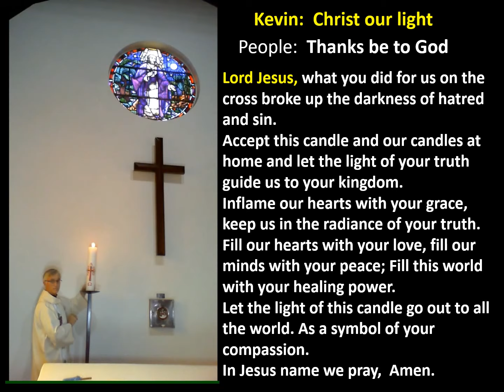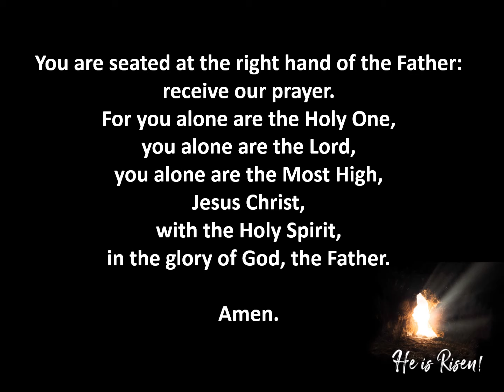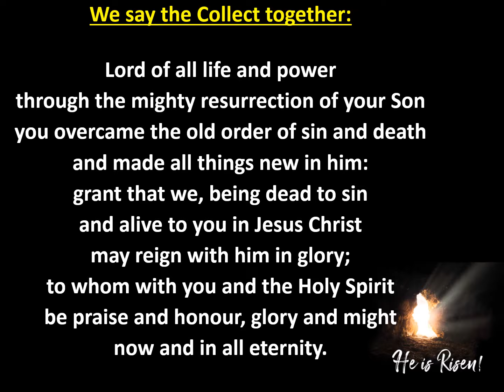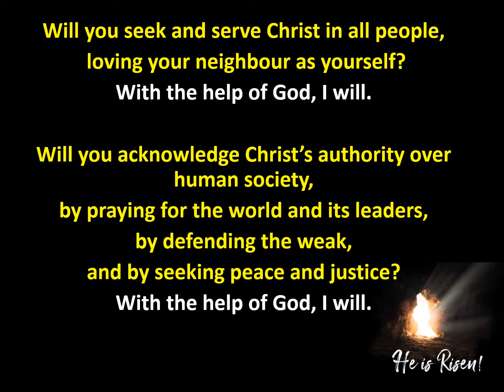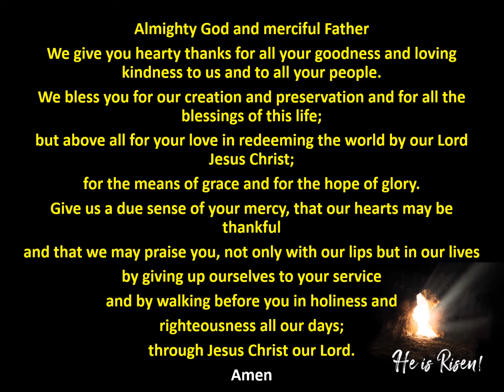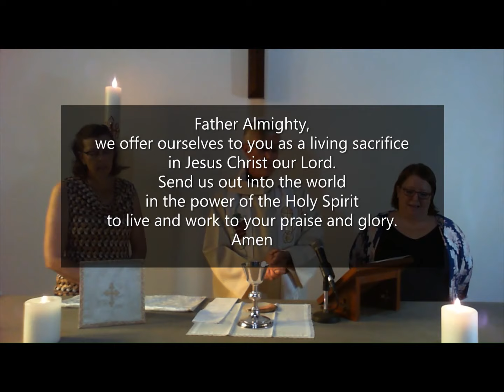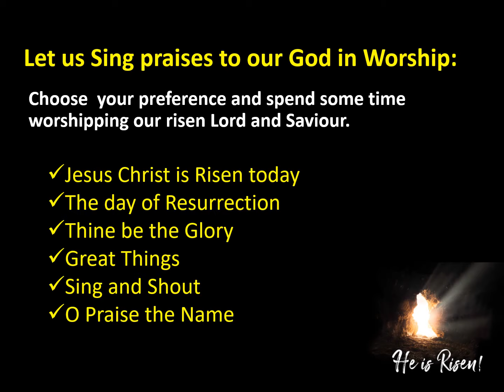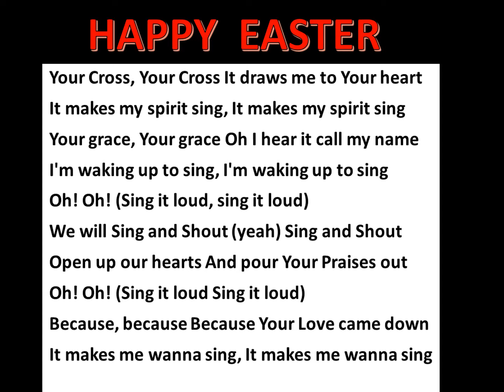St Martin's Easter Service 2020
St Martin's Easter Service with communion.